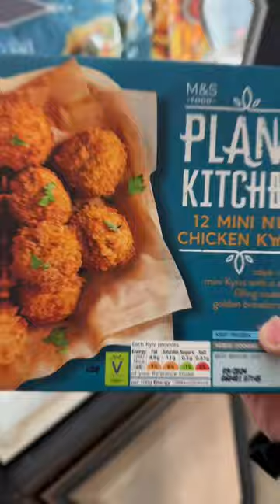Vegan food finds @marksandspencer check out our full vlog tomorrow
Not long now and veganuary will be over. But being vegan doesn't end there. It's a long life commitment and hopefully more places will start to understand that.

But even though I'm still recovering with being poorly and my car causing me non stop issues I've managed to get out the house and do a walk around Marks & Spencers to see what options they have available.

Hope you've enjoyed our shop hauls as we just want to show you how easy it is to be a vegan in 2024.

Stay kind & be vegan.

Byeeeeeeee